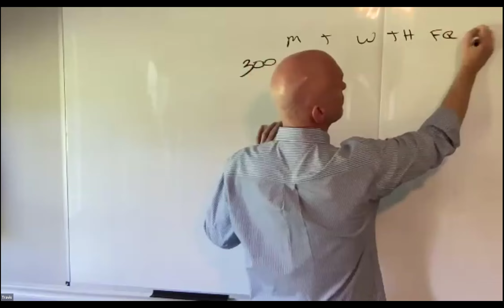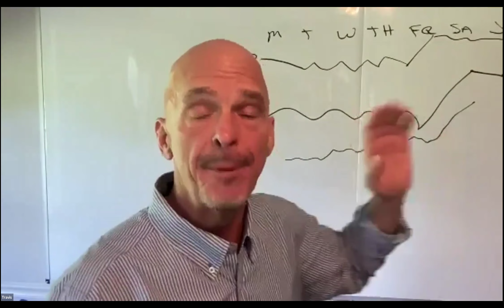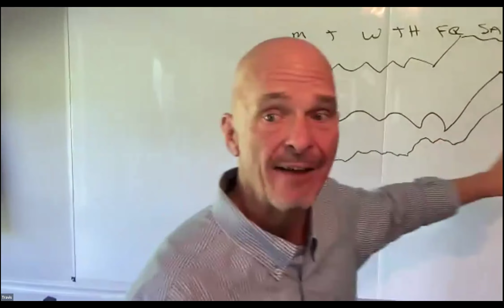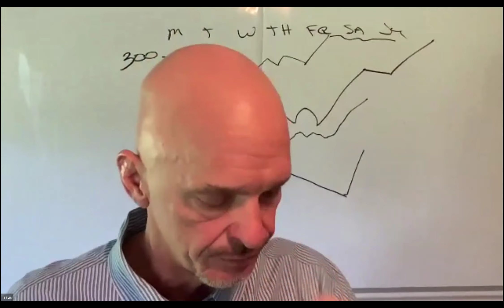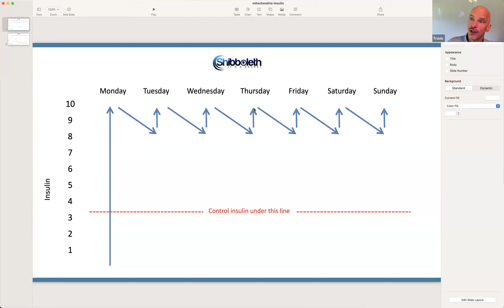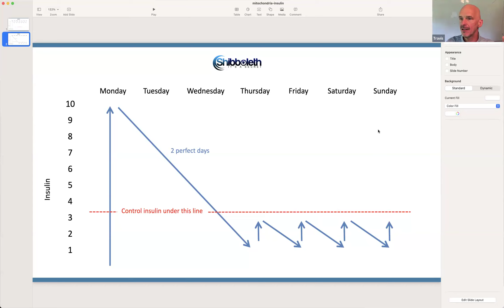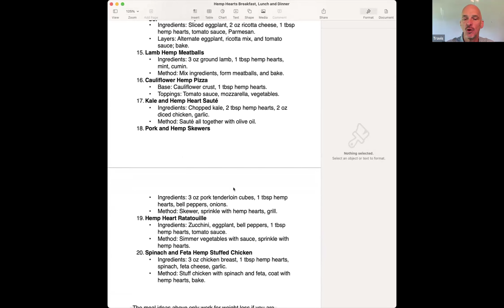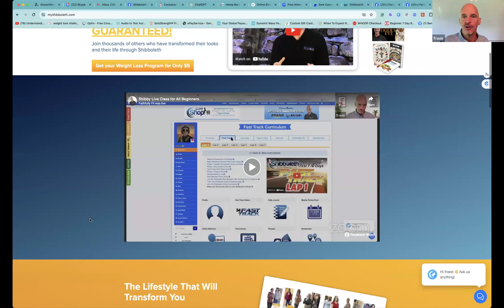[Huddle Up] Thursday ~ May 02, 2024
𝐉𝐨𝐢𝐧 𝐎𝐮𝐫 𝐅𝐢𝐱𝐞𝐝 𝐈𝐭 𝐂𝐥𝐚𝐬𝐬 𝐇𝐞𝐫𝐞 𝐚𝐧𝐝 𝐁𝐫𝐢𝐧𝐠 𝐲𝐨𝐮𝐫 𝐑𝐞𝐜𝐢𝐩𝐞𝐬 𝐞𝐯𝐞𝐫𝐲 𝐒𝐚𝐭𝐮𝐫𝐝𝐚𝐲

𝐒𝐮𝐩𝐩𝐨𝐫𝐭 𝐓𝐫𝐚𝐯𝐢𝐬 𝐌𝐢𝐧𝐢𝐬𝐭𝐫𝐢𝐞𝐬: 𝐄𝐯𝐞𝐫𝐲 𝐂𝐨𝐧𝐭𝐫𝐢𝐛𝐮𝐭𝐢𝐨𝐧 𝐂𝐨𝐮𝐧𝐭𝐬!

Ever wondered where to find clean and approved wellness products?
Become a member now and enjoy exclusive product discounts!

In the "Huddle Up" session on May 2, 2024, the focus was primarily on discussing the benefits and uses of hemp hearts and flakes, responding to community questions about dieting, and reinforcing the philosophy underpinning the program's approach to nutrition. The session emphasized the spiritual integration with dietary practices, advocating for a lifestyle change rather than short-term diets, which are often unsustainable.

The importance of a structured eating lifestyle was highlighted, comparing it to having a life without spiritual direction. The discussion also touched on insulin's role in weight management, illustrating how consistent dietary habits contribute to long-term health benefits compared to the fluctuations of dieting. The session wrapped up with community questions and a shared commitment to applying these principles in everyday life.